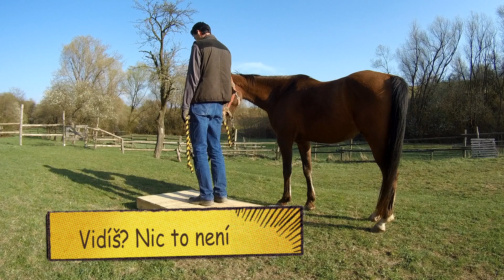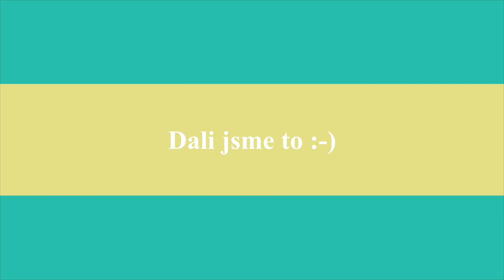Máme novou trailovou překážku pro koně z palety 🐎 Práce ze země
Překážka z palety je vyrobená, má svoje místo na jízdárně a my ji jdeme vyzkoušet 👍🐎. Začali jsme s učením pěkně pomalu. Vzali jsme nejdříve koně na vodítko, aby si tu novou věc pěkně okoukali 👀 a ošlapali. Korvínek je mladý nezkušený kůň, ale je hodně zvědavý a nebojí se. Takže když mu necháme čas všechno si prohlédnout, zvládne to! Ze začátku byli oba koně opatrní a tak jsme šli na trailovou překážku v klidu a nespěchali jsme. Mango už je v práci ze země trochu dál, tak jsme za chvíli zvládli na překážce i všema čtyřma nohama dokonce stát 👍. Je to začátek, ale máme radost co se nám povedlo ❤️. Díky skupině CZECH MOUNTAIN TRAIL za inspiraci, partě v naší stáji za pomoc a Petrovému taťkovi za výrobu překážky 🙂.